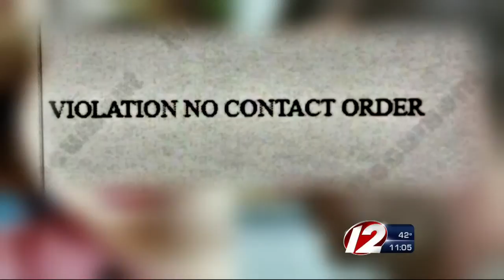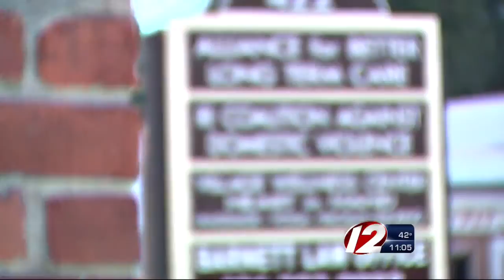Sister of victim on a mission to stop domestic violence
Stacie Desantis Dorego was murdered by her common-law husband, Donald Greenslit, in one of the most tragic crimes in recent memory.